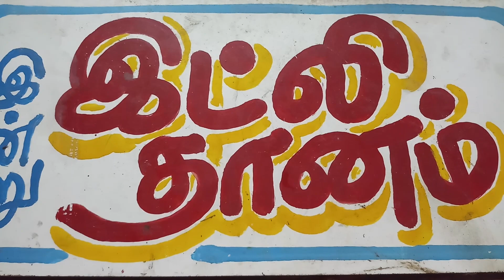சிவாயநம 26-8-3022 வெள்ளிக்கிழமை இன்று அமாவாஸ்யை முன்னிட்டு இட்லி தானம் சிறப்பாக நடைபெற்றது சிவாயநம